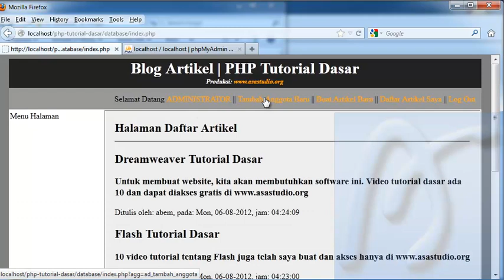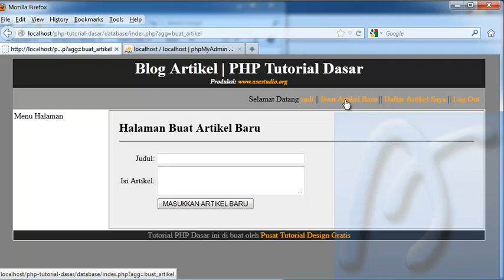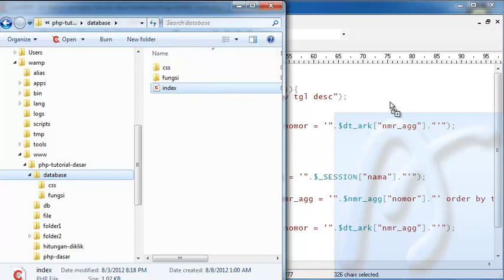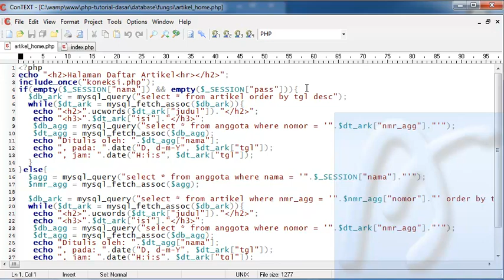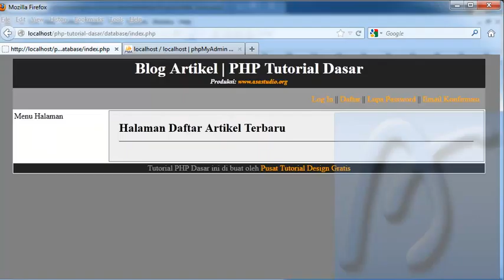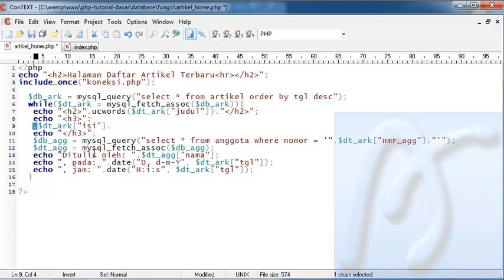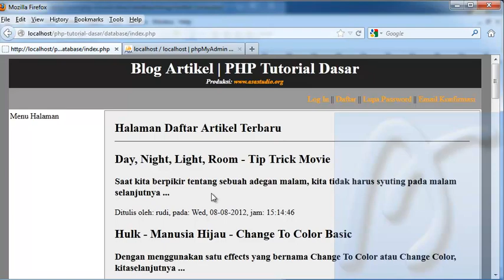PHP Dasar Video Tutorial 117 Membuat Blog Artikel 39 Perbaikan Halaman Home bagian 1